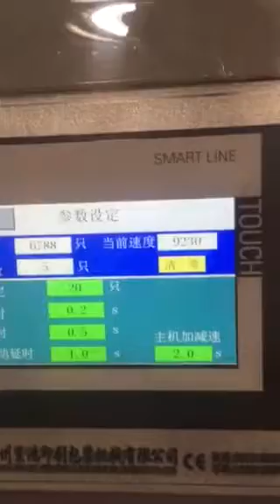Short box making by folding gluing machine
Folder gluer machine making short box